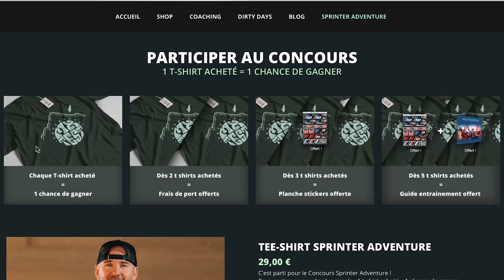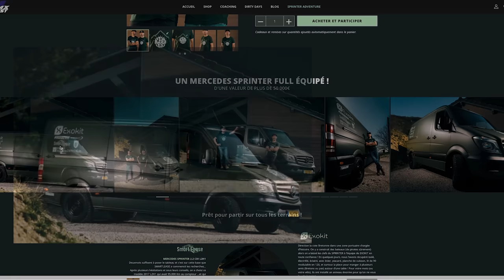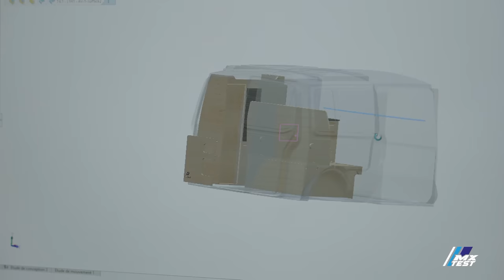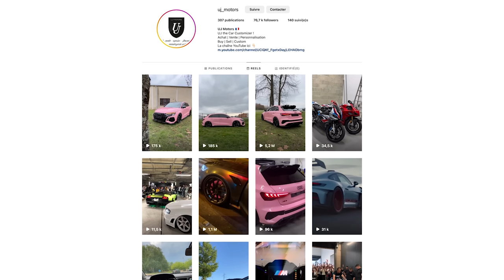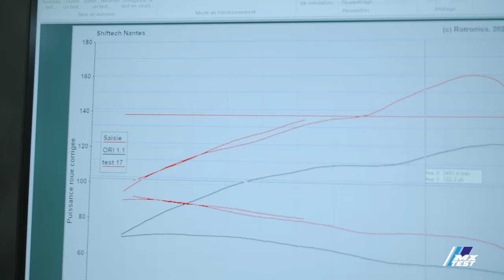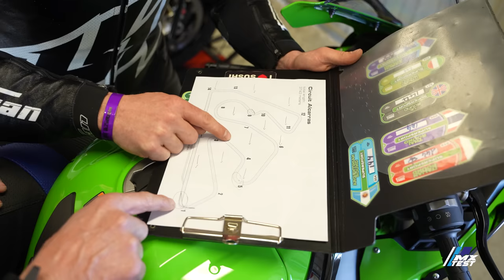KAWASAKI ZX10R : Test Superbike CATASTROPHE feat Lucas Mahias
C’est AUSSI le lancement de notre concours 2023 et vous n’êtes pas prêts

Fan de vitesse, de motoGP, nous le sommes tous. Mais passer le cap sur une SBK et un circuit Espagnol est une autre histoire…
PP en a profité pour tester une KAWASAKI ZX10R Stock et sa version Racing sous les conseils du Champion du Monde Lucas Mahias.
Et cela ne s’est pas passé exactement comme prévu…

Images 726 Prod, montage Noosphère
Merci à CBO Group pour l’accueil sur les journées roulage
Merci à KAWASAKI Nimes pour le prêt de la ZX10R neuve : contactez les de notre part, ils en ont en stock !
Merci à BIHR pour le prêt du ARAI « Haga Réplica »
Merci à FURYGAN pour la combinaison et les gants « MX TEST » : le rêve !

Et surtout un ENORME merci à ce grand Champion pour sa patience et sa gentillesse…
Gaz en 2023 Lucas !